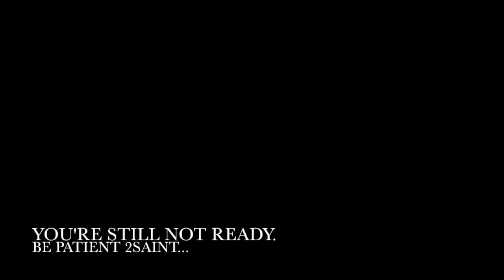2saint WIP 3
It's that time of the year where I type my Gamertag on google and see what pops up. Here are some of my favorite highlights from this year.

People seem to dislike that I make these so short although that's the point. Regardless, I have given this WIP 1 extra minute. Enjoy.